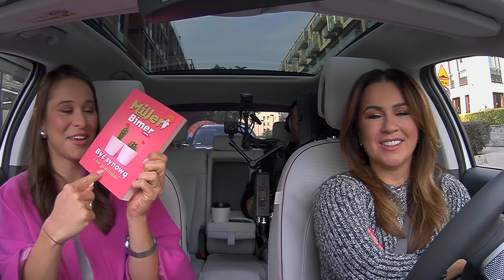Anna Szymańczyk: Nie zdawałam sobie sprawy, że będzie taki szał na Zośkę. Oszalałam na jej punkcie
W dzisiejszym odcinku programu Onet RANO gościnią Beaty Tadli była Anna Szymańczyk - aktorka.